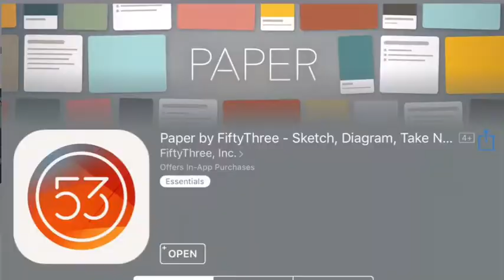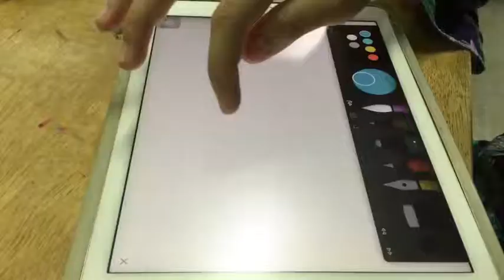KOLEJ TUNKU KURSHIAH -NUR IRSALINA HASZAINOL 3T - SENI CATAN